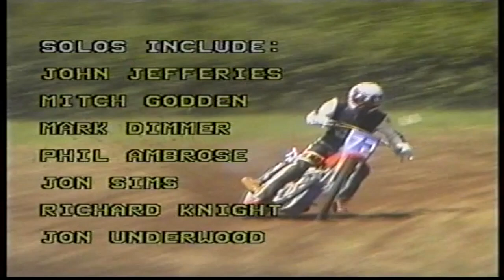1999 DEVONSHIRE DUMPLING GRASSTRACK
A terrific days racing, with a top class entry in the RH Sidecars, with Rob Wilson, Ivor Matthews, John Halsey, Dave Steer, Matt Fumarola, and Andy Symons all in the mix, and plenty of other crews on the fringe on top class. The racing was more than enthusiastic at times, with some very hard charging into the bends. The 500cc Solo class has the 1998 winner John Jefferies back to defend his title, but he's got some stiff competition in the form of Phil Ashcroft, Mitch Godden, and the very spectacular Phil Ambrose, who's full throttle , leg trailing style is always worth the entry fee alone. You can be sure of some spectacular action with Ambrose in the entry. In the 350cc Solo's, the flying Jon Underwood has looked almost unstoppable this season in this class, could anyone stop him from taking the Dumpling crown this season? Mark Rowe from Cornwall looks to be the favourite for the 250cc class, but it's not going to be an easy ride for Rowe, especially as the young Ashley Denham is getting quicker with each meeting. The 500cc Sidecars looks wide open, with many crews around the same level of ability, so who would take the win? Mike Read, Steve Kenchington, Ricky Neale, Chris Salisbury, Chris Hall, or Shaun Chick? Take your pick. A cracking 1999 Devonshire Dumpling, with some great racing all through the day.

Solo's include:
John Jefferies
Mitch Godden
Mark Dimmer
Phil Ambrose
Jon Sims
Richard Knight
Jon Underwood
Phil Ashcroft
Steve Mander
Rob Vincent
Ashley Denham
Lee Pitman
Mark Rowe
Mike Dowling
Rod Melksham
John Weeks
Mark Netherwood
Jock Davidson
Mike Bowden
Trevor Kessell
Kevin Akers

RH Sidecars include:
John Halsey/Jason Glenie
Rob Wilson/Tony Miles
Ivor Matthews/Symon Wall
Dave Steer/Rob Szarek
Matt Fumarola/Andi Wilson
Gary Jackson/Carl Pugh
Richard Thomas/Kevin Woodley
Mick Turrell/Tony Baseby
John Hiscock/Jason Gill
Sean Conway-Baker/Dave Hogan
Andy Symons/Shaun Yates
Ian McAuley/James Woolacott
Alan Pearce/Darren Wilce
Rick McAuley/Martin Taylor
Ray & Yanno Glasscock

500cc Sidecars include:
Steve Kenchington/Andy Robertson
Chris Hall/Alan Leigh
Shaun Chick/Guy Mitchell
Ricky Neale/Kevin Jones
Mike Read/Mark Thorpe
Chris Salisbury/Gary Hughes
Keith Richards/Thomas Baines